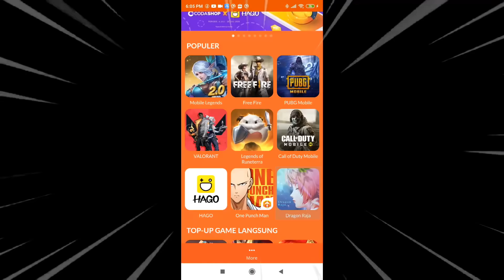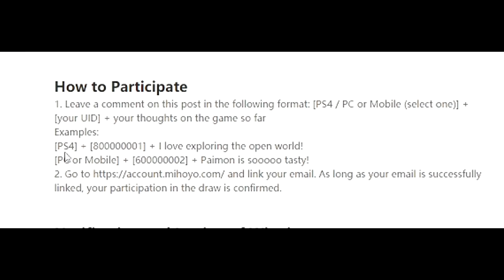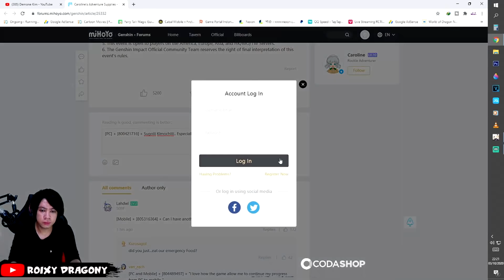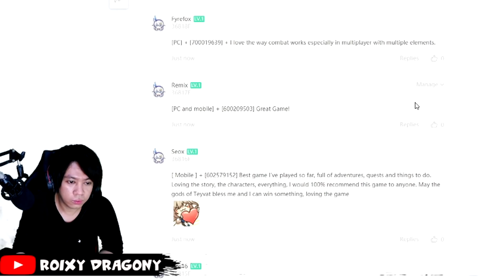Event Baru TERBATAS GRATIS 2700 Primogem !!! GENSHIN IMPACT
@Genshin Impact
PC FUll Size : 27GB - 30GB
Full Size Mobile : 6,59GB

Also Visit Others Mobile Game Playlist / Playlist Game Mobile Lainnya  :

My PC Spec :
processor : Core i5 9400f
Ram : 16 GB
SSD : SSD Adata SX8200 Pro M2. NVMe - 512G
VGA : nvidia GTX 1060 6GB